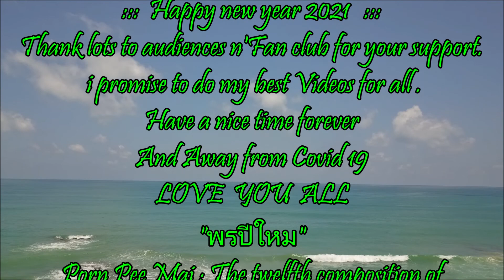สวัสดีปีใหม่ Happy new year 2025 "พรปีใหม่"เพลงพระราชนิพนธ์ในหลวง ร.๙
:::  Happy new year 2025   :::
Thank lots to audiences n' Fan club for your support.
 i promise to do my best Videos for all .
Have a nice time forever
And Away from Covid 19
LOVE  YOU  ALL
เพลง"พรปีใหม"
Porn Pee Mai : The twelfth composition of
King Rama IX (1952)
Flute:Aerial film:  Bunnaphat Tangpaiboon
Piano: Noriko Nakashima
Location: All around Thailand
Ngeaary Production
เพลงพรปีใหม่ พระราชนิพนธ์ในหลวง ร.๙
ผลงานลำดับที่๑๒  ทรงพระราชนิพนธ์เมื่อปี พ.ศ.๒๔๙๕
หัดเป่าฟลุ้ทโคตรง่าย ใครๆก็เป่าได้
พายเรือคายัคฟรี..ฟังดนตรีฟรี..ที่คลองโอ่งอ่าง(เวนิสเมืองไทย)